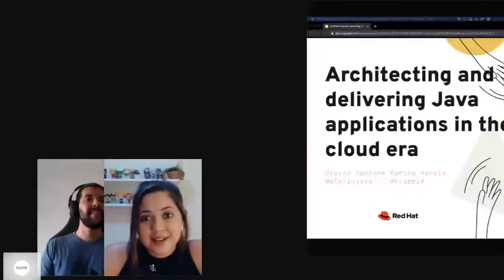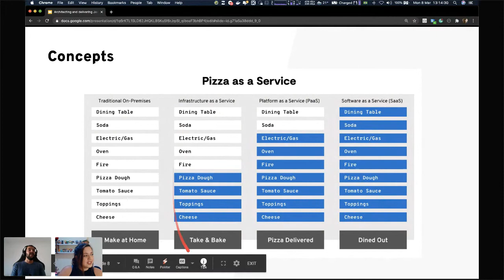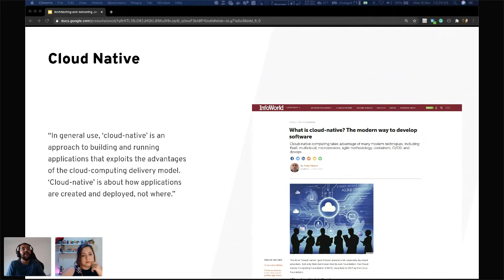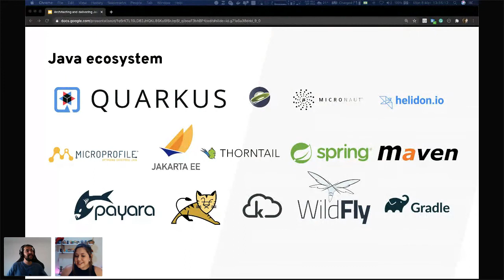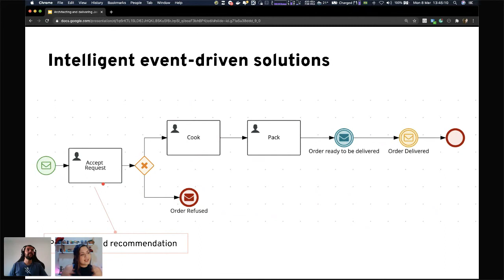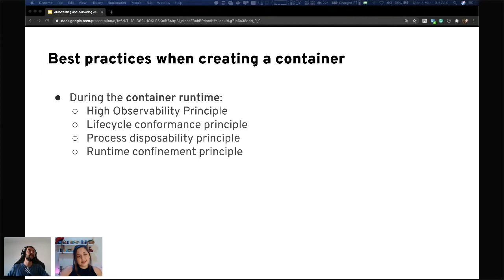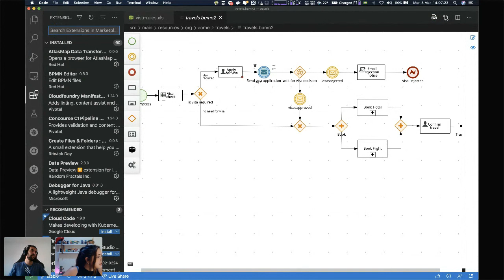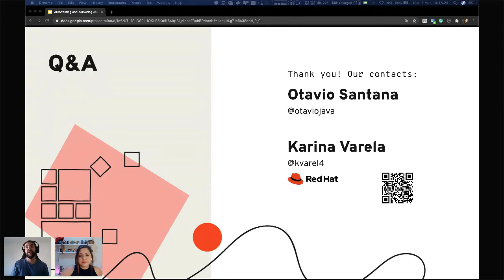Architecting and delivering Java Applications in the Cloud Era | Jakarta Tech Talks | Mar 8, 2021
Presented by Otavio Santana and Karina Varela

Nowadays, the best company is the one that delivers value quicker to its customers. They seek to spend less, and in consequence, they end up searching for cloud solutions. On the technical side, we have Java, which is the most mature and popular language of the past 25 years. Nevertheless, the most asked questions of the past years are: how do Java and cloud fit together? Does Java still fit the new technology trends or Is it time to deprecate Java to use newer languages such as NodeJS and GO?Join this session to understand how the Java language, standards, culture, and ecosystem around it evolved to keep the pace of cloud deployment. Learn how you can maintain your developers' productivity by architecting your Java application aligned with the most recent best practices and recommendations, besides, defining a good integration and delivery scenario for your application lifecycle.

Get Social!

Tag us: JakartaEE​​​
Want more great Eclipse Community webinars? Become a member of our Jakarta Tech Talks Meetup